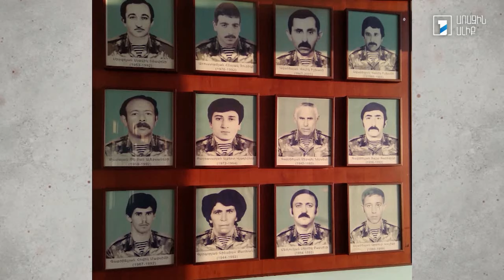Նվիրյալները. Էրիկ Գրիգորյան